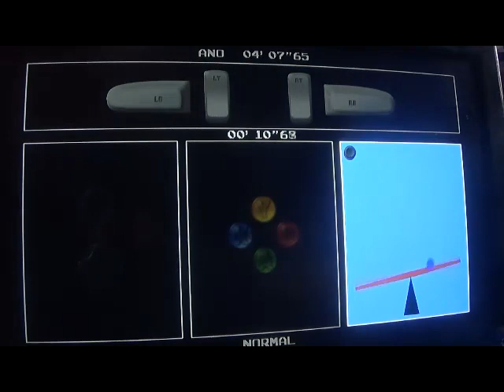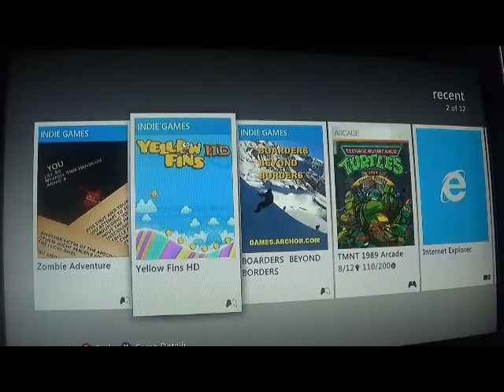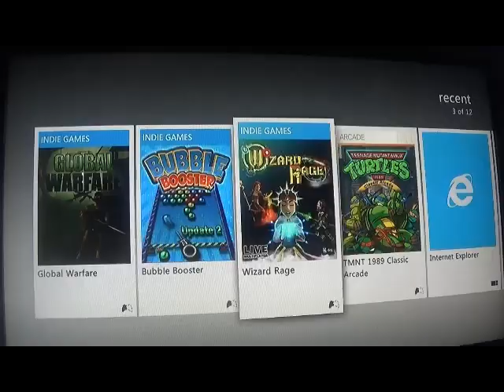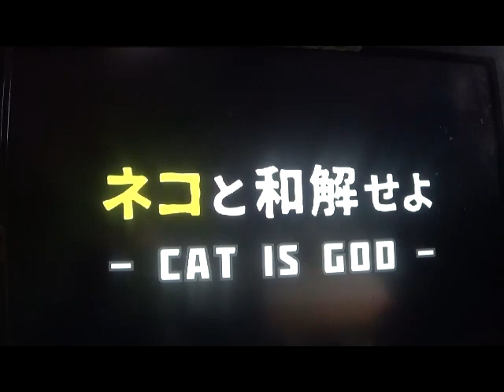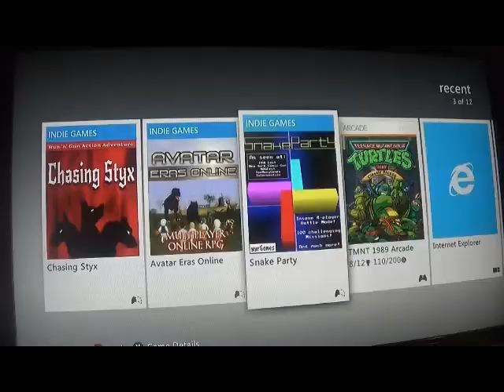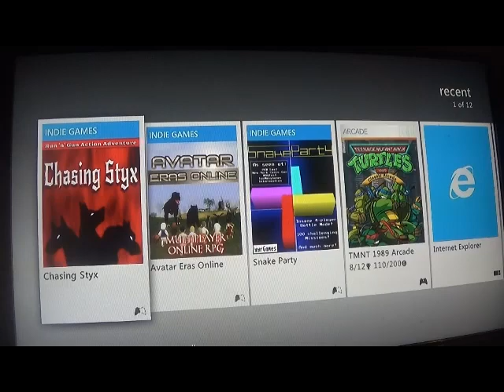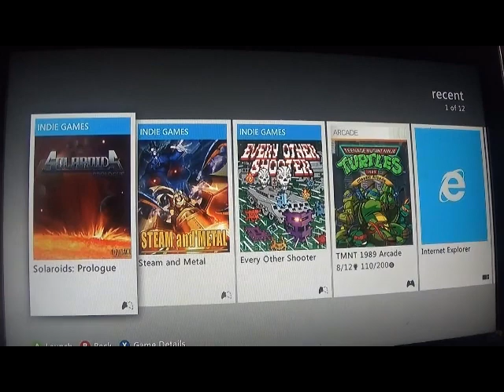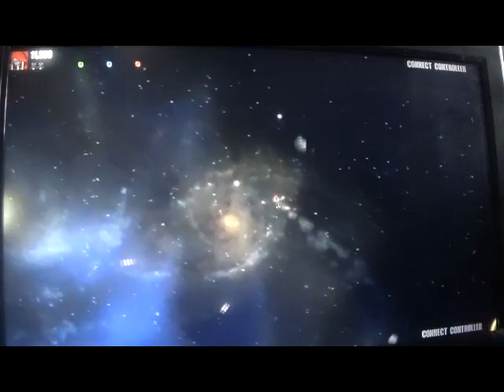The last 25 Xbox Live Indie Games Reviewed aka XBLIG, Xbox Live Community Games on Xbox 360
The last 25 XBLIG games reviewed. The service closes down on October 7th 2017. After that date you will no longer be able to buy any title but can still Re Download Demo's and full purchased games though that account.

Games Shown in Order and their Prices
25 multitasking  £0.69
24 oft seascape horizon £0.69
23 sexy fight £0.69
22 boarder beyond boarders £0.69
21 yellow fins HD £0.69
20 zombie adventure £0.69
19 avatar laser attack £0.69
18 block ops £0.89
17 chess magic power 2016 £0.89
16 wizard rage attack £0.89
15 bubble booster £0.89
14 global warfare £0.89
13 geroneko £0.89
12 last stand £0.89
11 dizeaze online £0.89
10 loot or die 2 £0.89
9 death quota R £0.89
8 ESPtiririn Telekinesis TIME £0.89
7 snake party £2.70
6 avatar eras £2.70
5 chasing styx £0.89
4 yet anover zombie defence 2  £4.49
3 survival games zombies £0.89
2 caroline's important life dairy £0.89
1 solaroids prologue £4.49

mini games 2
walking sim 1
flappy bird 2
sexy 1
zombies 6
2 cod zombues
7 fps game
3 shooyers
puzzle 1
rpg/mmo 1